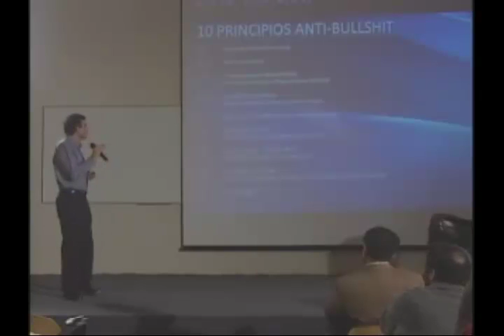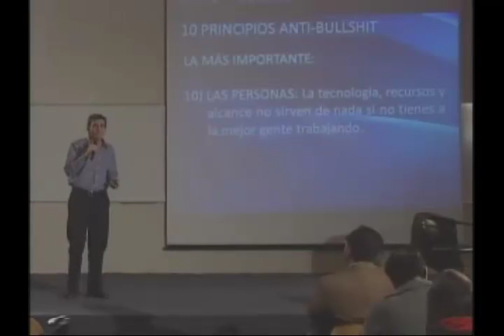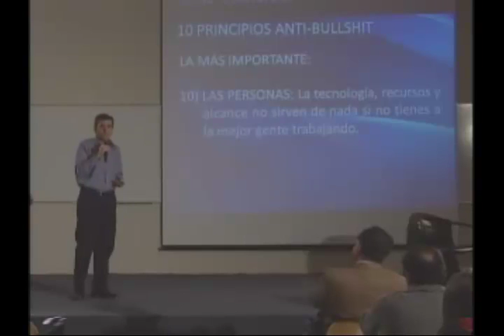Oscar Contreras El Emprendimiento Comunicacional en Videojuegos UC (4/5)